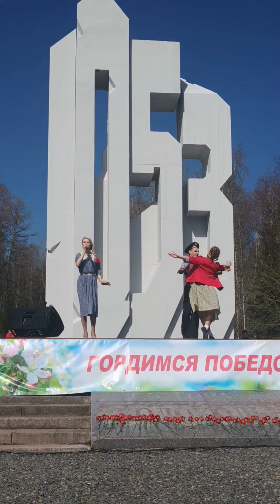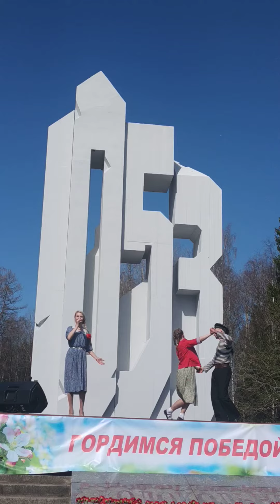Курсантский вальс , гора Колокольня, День победы 2021.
Концерт, посвященный Дню победы.
Песню, "Курсаньский впльс" исполняет Наталья ?💢🎉💢🎉💢🎉💢🎉💢🎉💢.??💢?💢?💢